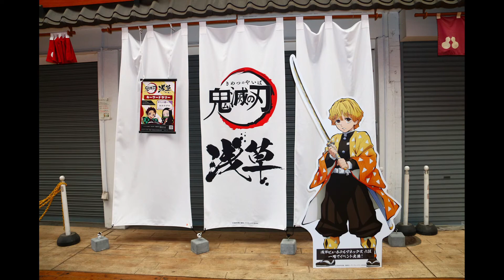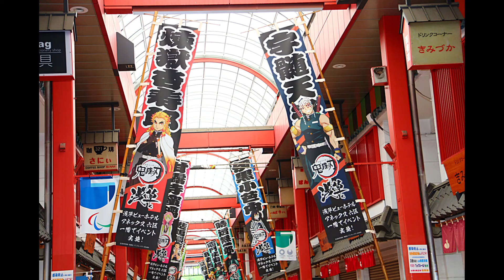恋愛ADV『経験ゼロなクラスメイト』PS4版の体験版が配信開始。Nintendo Switchの体験版も後日公開予定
エンターグラムは、2021年10月28日（木）発売予定のアドベンチャーゲーム『経験ゼロなクラスメイト』PS4版の体験版を配信開始した。

　また、Nintendo Switchの体験版も後日公開予定となっている。
 PS4『経験ゼロなクラスメイト プレミアムエディション』の購入はこちら（Amazon.co.jp） PS4『経験ゼロなクラスメイト』の購入はこちら（Amazon.co.jp）

エンターグラム『経験ゼロなクラスメイト』PS4版体験版公開のお知らせ―君の隣に、追い付きたい

　エンターグラムは2021年10月28日発売予定のアドベンチャーゲーム『経験ゼロなクラスメイト』のPlayStation4版の体験版を公開しました。

　『経験ゼロなクラスメイト』は主人公の御崎一真が、誰にでも分け隔てなく接するクラスメイトで隣の席に座る星名理沙に恋をするところからスタート。自分の気持ちを抑えられなくなった一真は、その日のうちに告白する。ドキドキしながら待った彼女からの返事は―逃げる、というものだった。
　星名理沙は極度の恥ずかしがり屋だったのだ！必死になって追いかけるも、陸上部エースの理沙には追いつけない。彼女の親友で口の悪いクラスメイト、宮園海雲の協力を取り付けた一真はあの手この手で理沙を追いかける。真夏の暑い日。告白の返事を聞くため、僕らと彼女の逃走劇が始まる。
　今回はPS4体験版を公開しましたが、ニンテンドースイッチ体験版も後日公開予定ですのでお楽しみに！
　今後も発売日まで『経験ゼロなクラスメイト』の情報をお伝えしてまいります。

ヒロイン

星名理沙　CV：冬峰小鈴

　主人公と同じクラスの女の子。元陸上部所属で長距離走のエース。明るい性格で、誰にでも分け隔てなく接するのでみんなに好かれている。
　一方で男子からは友達のように思われており、恋愛対象としては見られていなかった。そのため恋愛耐性がゼロ。

　自分が誰かと付き合うなんて考えただけで恥ずかしくなり、いてもたってもいられない。主人公に初めて告白され、脳がショート、その場から逃げ出してしまう。

宮園海雲　CV：祭場あか

　主人公と理沙のクラスメイト。帰宅部。口が悪く、クラスでは少し浮いているが、何故か理沙と仲が良い。
　毎日二人でお昼ごはんを食べている。恥ずかしがりな理沙をからかうのが楽しく、理沙と話している時だけは笑顔を見せる。
　理沙が一真に告白された事を知ってから、理沙と一真それぞれにアドバイスするようになる。しかし経験豊富そうに振舞っているだけで実は恋愛経験が無いので、的はずれなことも多々ある。

商品概要

商品名：経験ゼロなクラスメイト

対応機種：PlayStation4 / Nintendo Switch

価格：
PlayStation4【プレミアムエディション】 7,678円（税抜6,980円）
PlayStation4【通常版】 3,278円（税抜2,980円）
PlayStation4 / NintendoSwitch【DL版】 2,970円（税抜2,700円）

原画・キャラクターデザイン：Re岳

シナリオ：浅葉桂一・雪沢やか

CV：
冬峰小鈴（星名理沙役）
祭場あか（宮園海雲役）

背景美術：藤田・柊林檎

主題歌「海と星とティアドロップス」

ボーカル：逢瀬アキラ

作詞：雪沢やか

作曲・編曲・MIX：片山将太

コーラス：Medansy

オープニングムービー：よし

企画：雪沢やか

CERO：C

販売元：エンターグラム

エンターグラム『経験ゼロなクラスメイト』オープニングムービー

 『経験ゼロなクラスメイト』(PS4)の体験版はこちら (PlayStation Store)

（C）プレカノ/エンターグラム